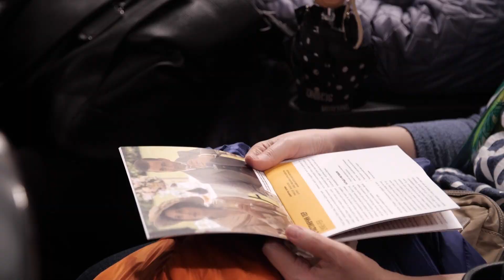"Еврокино": "Репортаж фестиваль Датская волна"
"Еврокино" представляет : "Репортаж фестиваль Датская волна"